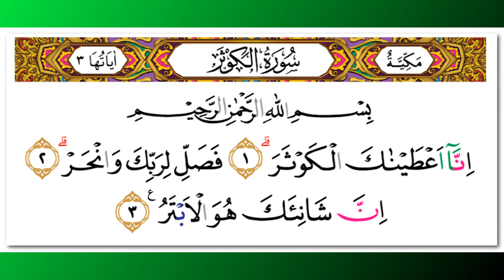Abdul Muhsin al-Qasim - Quran Surah 108 Al-Kausar